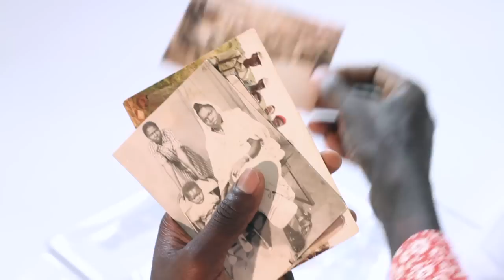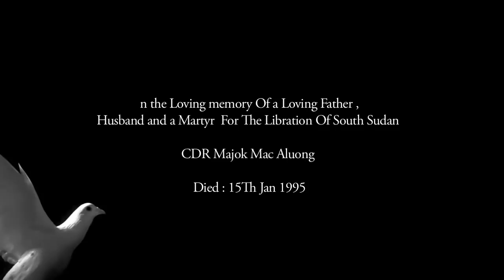Amac Don - Majok E Mach ( official Video )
PIIR DU meaning YOUR LIFE in Dinka Language is the most Anticipated Album of the Year in Australia and internationally accredited to Highlight Life in General.
Composed and Produced by StarSquad and Rebel Production 2014.
Brace yourself for the Most Equisite sounds you will ever Hear.

Filmed, Directed and Produced by IZZY  FILMS, Produced by Bossmaan Dj MG.

Amac Don